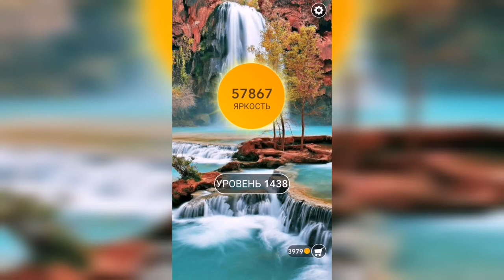Word / Слово Крест: Поиск русского кроссворда / Уровень 1438